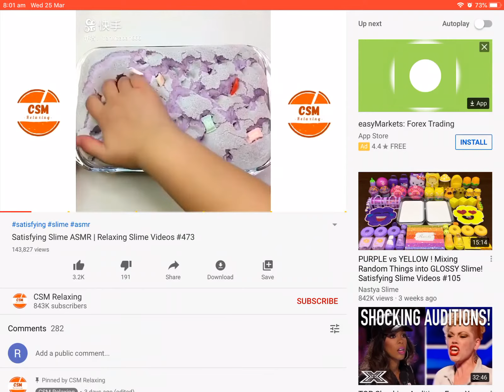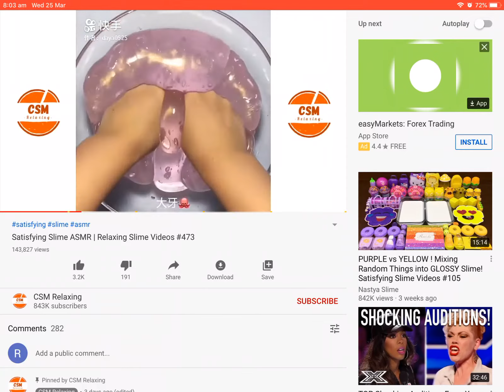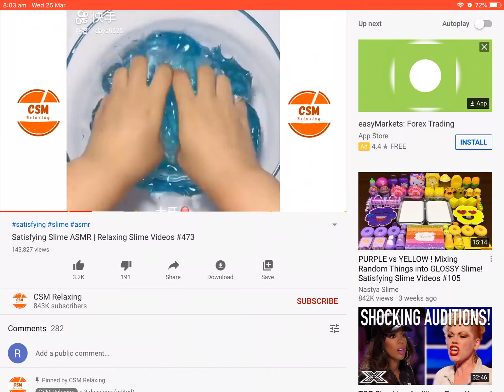This is me on my other YouTube channel